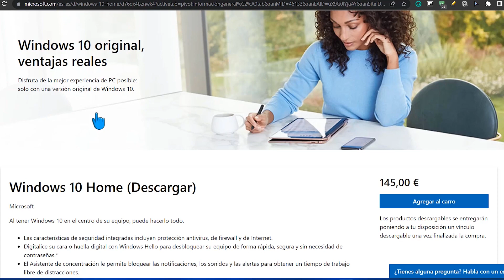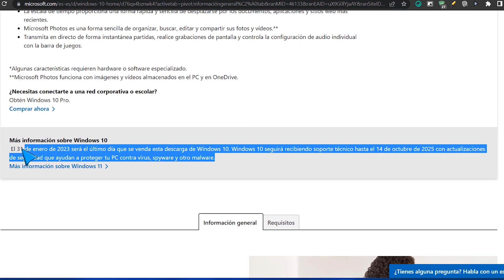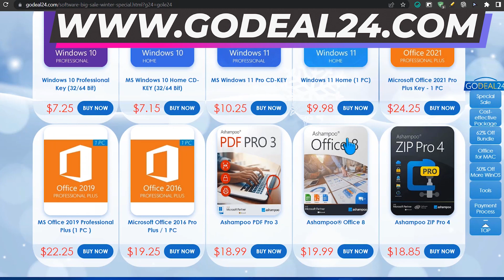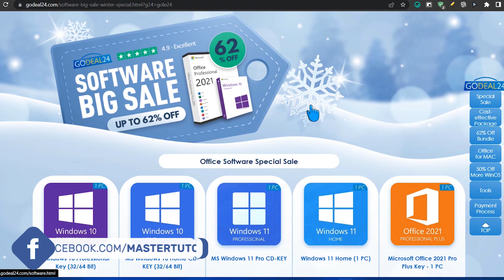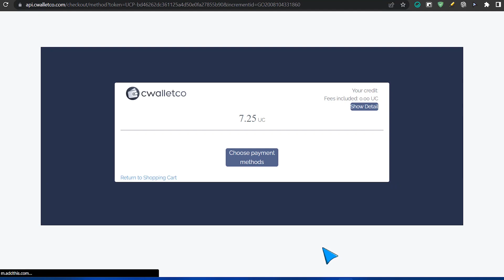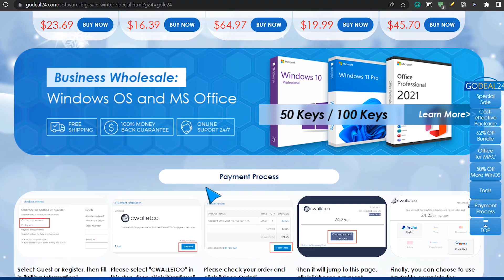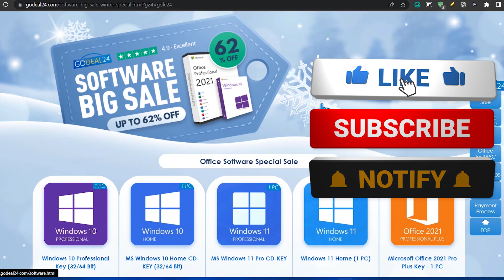NUEVO😮AVISO de Microsoft por LICENCIAS / Windows 10 CERCA de su ADIOS y la SOLUCION!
⭐MS Windows 10 Professional (32/64 Bit) (2 PC) - $12.25 only($6.12/PC)➜➜ ttps://

🥇GoDeal24 :🥇
Activación en línea válida, Entrega rápida, Garantía de por vida, Devolución sin preocupaciones